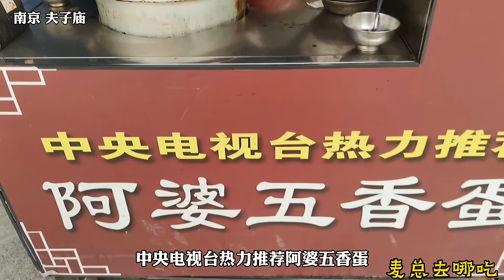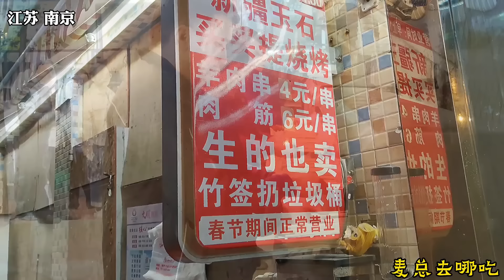四川自贡深夜鬼饮食，大哥坐着炒菜25年，一人同时炒三锅菜，心情不好不开门！麦总去哪吃